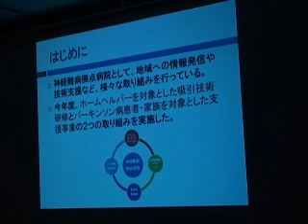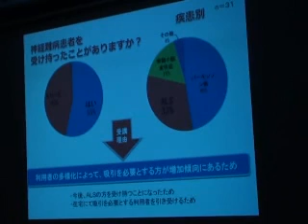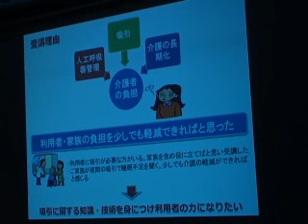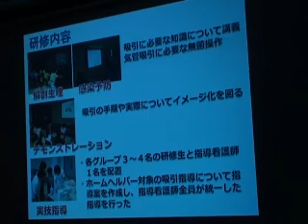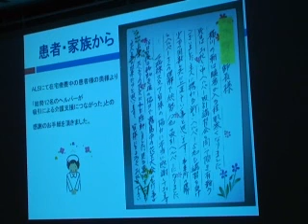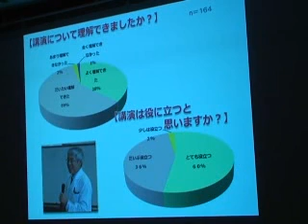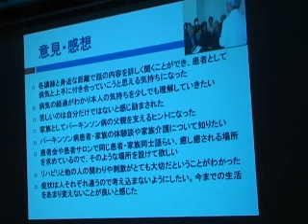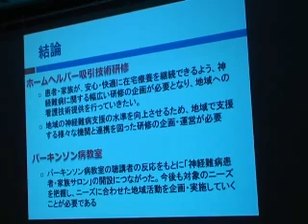今井班 演題２６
26．南九州病院における神経難病の地域活動報告
福永秀敏1)、○中村道代1)、吉岡渚1)、松本茜1)、二宮さやか1)、竹迫梨恵1)、的場浩二1) 、後藤祥子1)、
前田宏1)、鳥丸章子1)
1）国立病院機構南九州病院
【座長】 日本難病・疾病団体協議会（JPA） 伊藤 たてお 先生